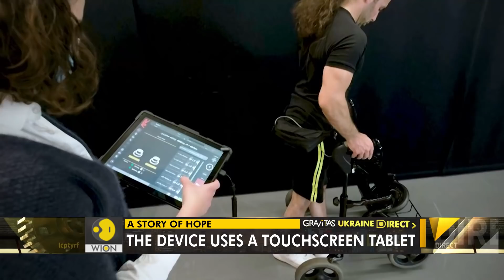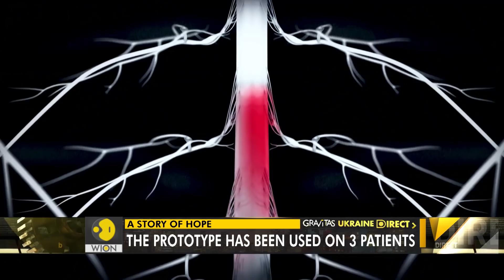Gravitas Ukraine Direct: Device helps paralysed patients walk again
An AI-powered device has made it possible for paralysed patients to walk again. The prototype has been tested on 3 patients. All of them could take their steps within the first hour of implant. Palki Sharma brings you a report.